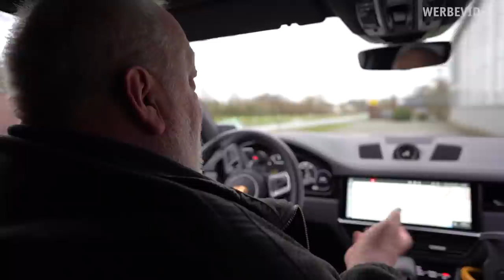WIR HOLEN EINEN SCHWAN | FREUNDE AUS NORBERTS WELT | Zoo Zajac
Heute fährt Norbert mit Jutta zu einem Züchter, um dort im Kundenauftrag eine schon etwas ältere Schwänin abzuholen. Nächste Woche seht ihr für welchen Kunden die beiden unterwegs sind.

Konrad-Adenauer-Ring 6
47167 Duisburg